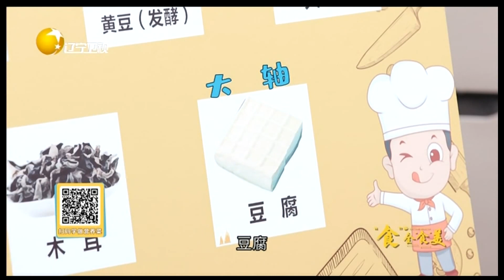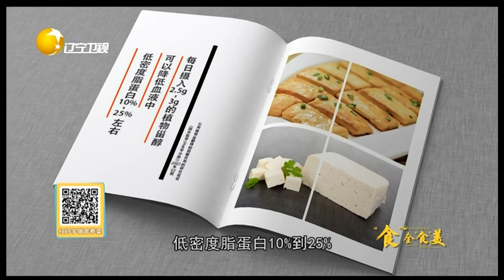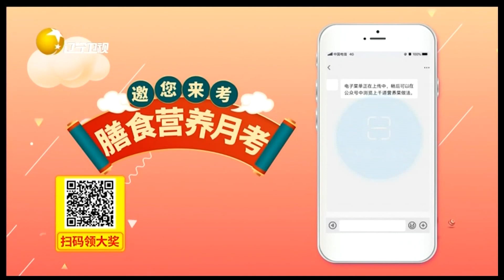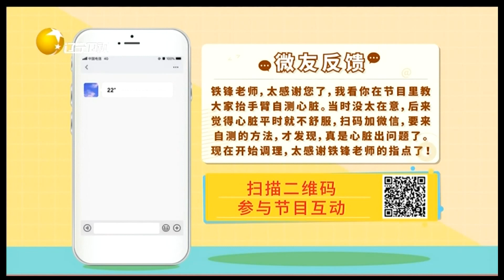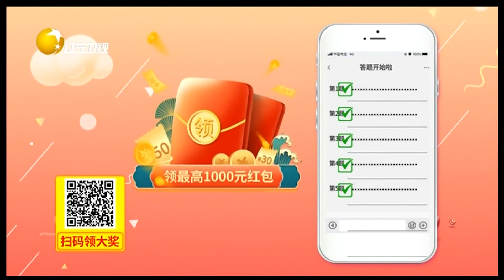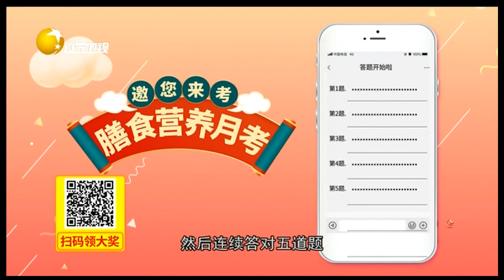食全食美 20211208：血管自测小妙招！双腿周长差大于3厘米，可能存在血栓风险